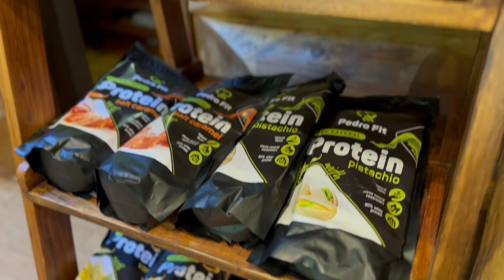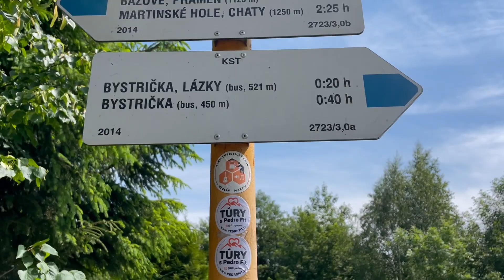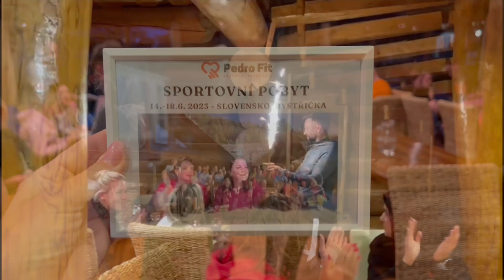Sportovní pobyt Slovensko, Bystřička - 14.-18.6. 2023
✅on-line coaching
✅jídelníčky na míru
✅tréninkové plány na doma i do posilovny
✅motivace,podpora